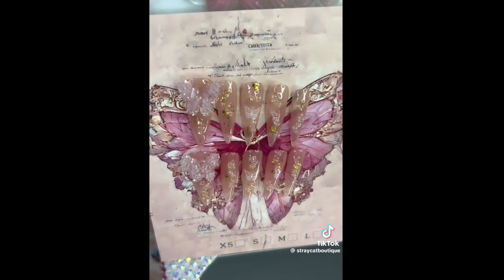I’m obsessed with this TikTokker